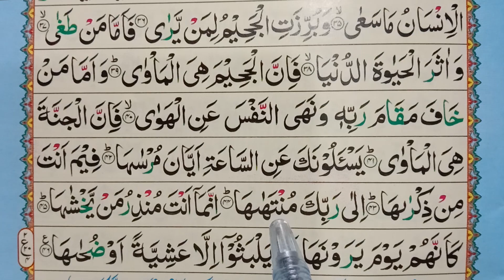Surah An Naziat | 79 Surah An Naziat Ayat No 41 To 46 | سورۃ النزعت | learn Quran Online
Assalamualaikum! Surah An Naziat Ayat No 41 To 46 Ap kay sath share karen gay, agar apko hamari yeh video pasand ati ha to please guzarish ha kay or logo kay sath bhi share karen takay wh sb bhi iska faida utha saken.